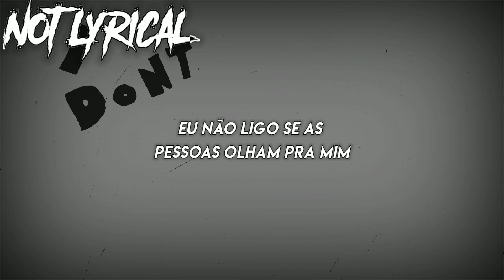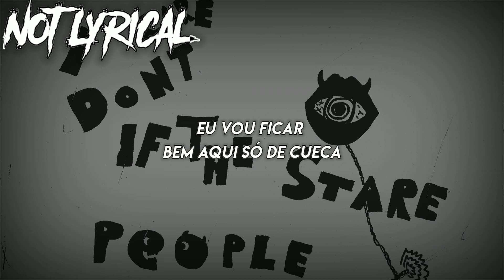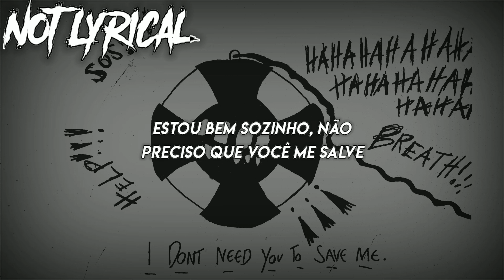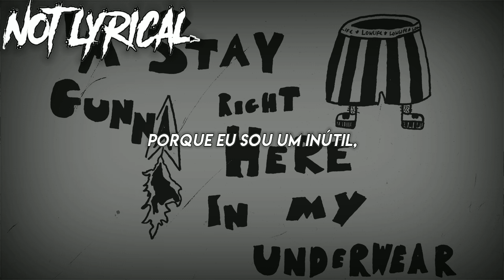YUNGBLUD - Lowlife || legendado/tradução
Lowlife ~ Lyrics

[Chorus]
I'm not gonna go out today
I'm gonna sit right here and wish the world away
'Cause I'm a lowlife, lowlife
I don't care if the people stare
I'm gonna stay right here in my underwear

[Verse 1]
You know I get embarrassed most of the days
When I'm walkin' 'round Camden with a smirk on my face
Put my hand in my pocket to find some change
Buy a bottle of gin to get the memories erased (Fuck, you know?)
'Cause you know what life is? It's extremely divisive
It's a fraudulent razor for you to trim your sidеs with
Young, dumb, livin' off mum
That's a line from my friend that I thought I should bum
Not all the words arе my own, but I don't want you to judge
I thought inspiration was all about fun
Life's been eating me up, it's poisoned my cup
And if I leave the house, I'll get hit by a truck

[Verse 2]
In the world of normal people, I'm a monkey
It's painted on their faces that they think that I'm a junkie
In the way that I dress (Uh, yeah)
The people I bed (Uh)
The way I express (Ah, ah)
The things in my head (What)
I don't go to the bar (No)
I sit in the dark
I smoke a cigar
I play the guitar (Bing, bing, bing, bing)
I stay in my house
I put on my sounds
The neighbours tell me to turn it down so (Quiet down)

[Post-Chorus]
La-la-la-la-la (La-la-la-la-la)
La-la-la-la-la (La-la-la-la-la)
La-la-la-la-la
Lowlife
La-la-la-la-la (La-la-la-la-la)
La-la-la-la-la (La-la-la-la-la)
La-la-la-la-la
Lowlife

[Bridge]
People come, people go
People high, people low
People stay, people change
People lie, people don't
I don't fulfill my potential 'cause everyone
Around me's so self-referential (Wanker)
Hypocritical, maybe, a petulant baby (What, what, what)
(Shut up)
Shut up, you're driving me crazy
Call me a lowlife, that shit don't faze me
I'm alright on my own, I don't need you to save me

[Post-Chorus]
La-la-la-la-la (La-la-la-la-la)
La-la-la-la-la (La-la-la-la-la)
La-la-la-la-la
Lowlife
La-la-la-la-la (La-la-la-la-la)
La-la-la-la-la (La-la-la-la-la)
La-la-la-la-la
Lowlife

[Outro]
Hello, mum
Nah, I'm not comin' home for Sunday dinner
I think I've had too much to drink
I love you though
Lowlife
YUNGBLUD (YUNG, YUNG)